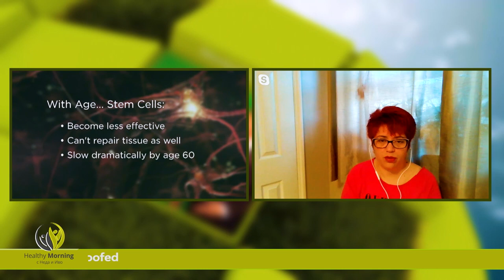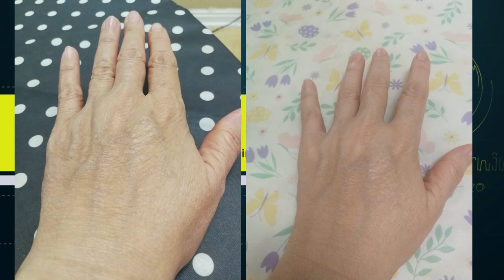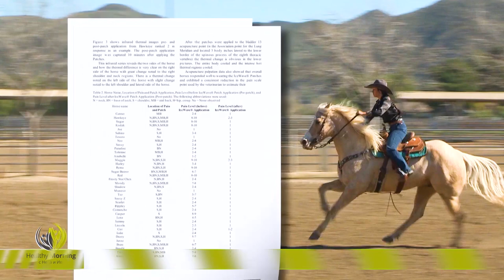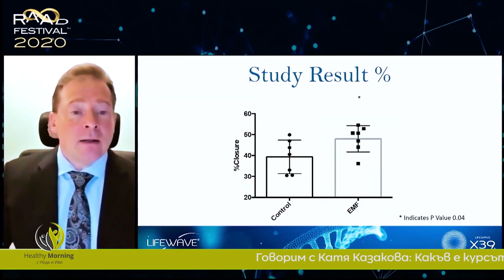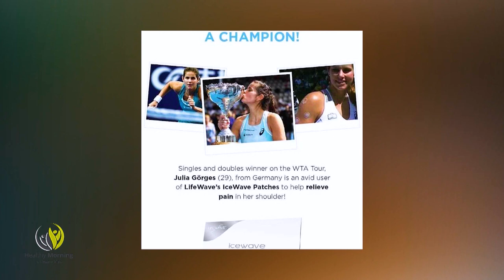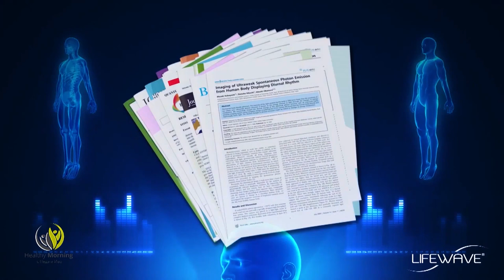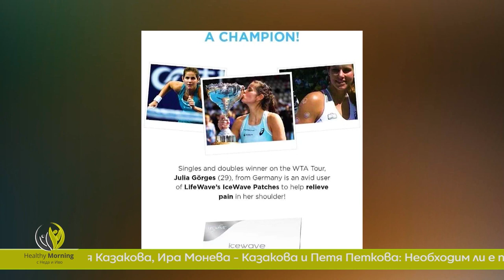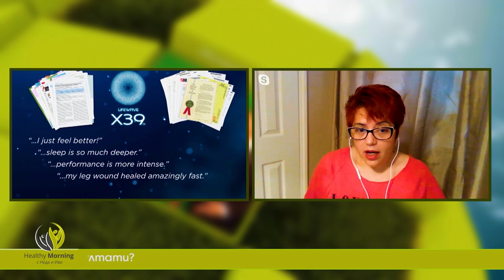Healthy Morning Епизод 43: Х39 - активатор на стволови клетки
Всеки един организъм притежава стволови клетки, характеризиращи се със способността си да се самовъзстановяват, размножават и образуват нови тъкани и клетки.

За иновативните пластири Х39 за активиране на стволови клетки ще говорим в Healthy morning. Защо да използваме пластири Х39, с какво ще подобрят нашето здравословно състояние ще разкаже Катя Казакова, по единствената здравна телевизия у нас, Code Health TV.

В студиото на Healthy morning ще бъдат Ира Казакова и Петя Петкова. Ира вече месец използва пластири Х39 и ще сподели как се чувства, а Петя ще се опита да пребори дългогодишния си дерматологичен проблем с пластири Х39.